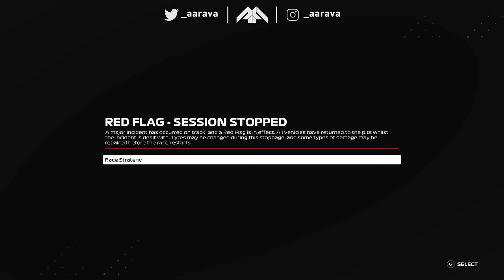Pit Entry CRASH Causes RED FLAG! I Get Rear Diffuser DAMAGE!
Season 5, Part 78: Spanish Grand Prix
Driver Transfers! New Team-Mate! New Car Livery! 4 New Manufacturers Enter F1! Lamborghini, Audi, Ford & Andretti enter!

F1 26 Gameplay Mod Career Mode

Livery Mods:
AAR Lamborghini F1 - Myself
McLaren - Chrome in-game livery
Ferrari & McLaren - Vanilla